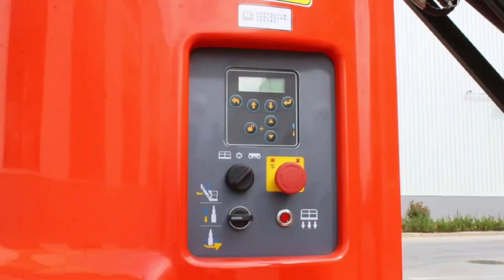JOVOO 9.2m Self-Propelled Vertical Mast Lift with JIB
As a professional aerial lift manufacturer, JOVOO provides Towable Boom Lifts, Articulating Boom Lifts, Telescopic Boom Lifts, Crawler Spider Lifts, and Electric Scissor Lifts, with a total of more than 20 models.